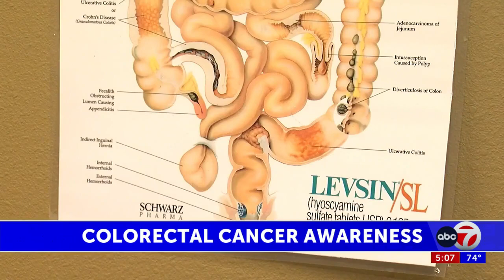City offers free screenings during Colorectal Cancer Awareness Month